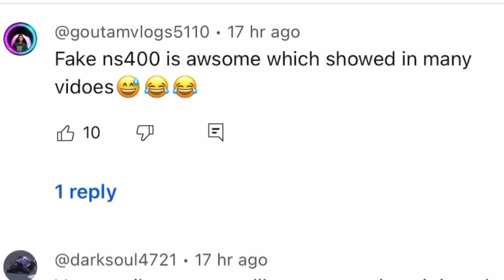Finally, 2024 Biggest Pulsar Ns400 Is Here - Fake ? Fully Leaked 🔥 !